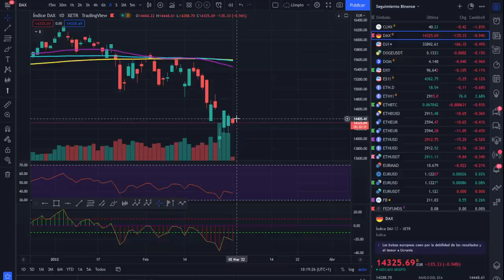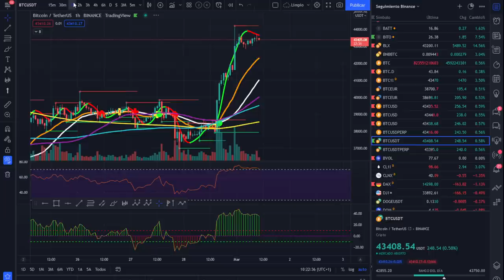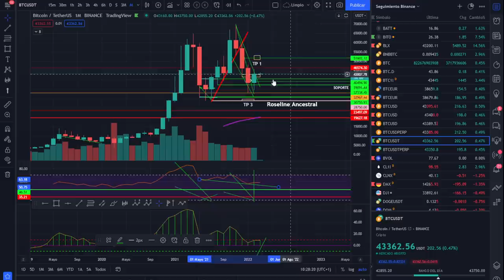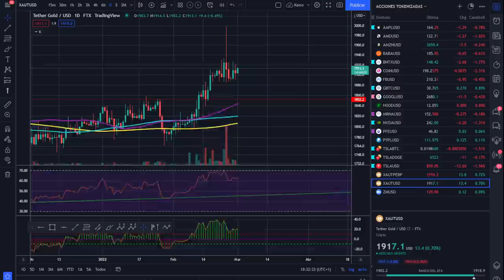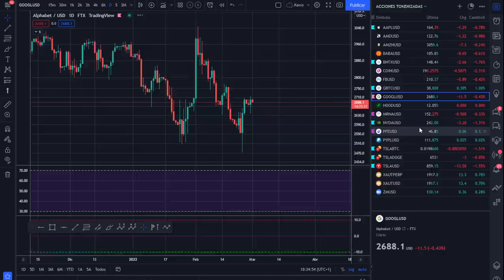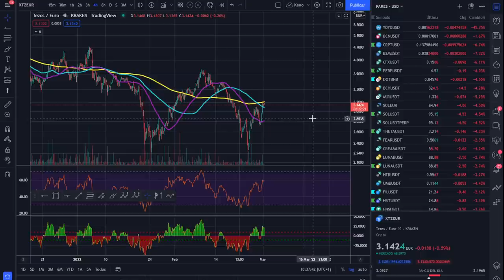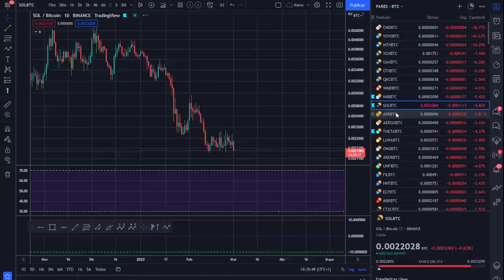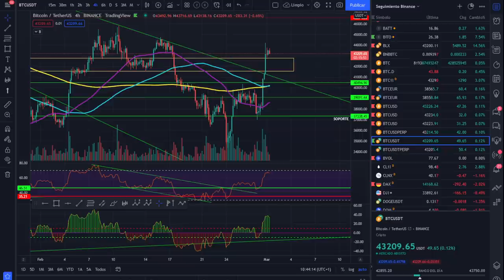🚀 BITCOIN ¿TO THE MOON? ¡ANÁLISIS MAÑANERO!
¿NOS VAMOS TO THE MOON? O SOLO ES UNA OPORTUNIDAD PARA QUITARSE CARGA.

LECTURAS RECOMENDADAS:
EL MEJOR SOBRE BITCOIN Y BLOCKCHAIN FÁCIL DE ENTENDER: